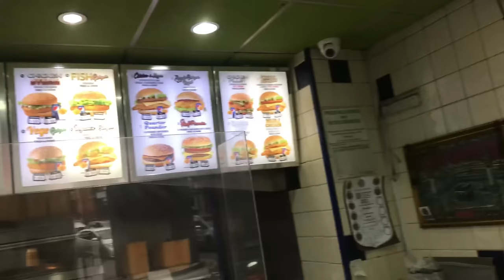Leicester England Muslim Community 2021 | Uk | London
Make sure to click the like button if you enjoyed the Video
Please help us grow our channel
Today in this video we have shown you Muslim Community in Leicester England

hindu muslim fight in leicester
leicester,leicester hindu muslim
muslims attack leicester
hindu muslim violence leicester
leicester muslim hindu
leicester hindu muslim clash
muslims leicester
hindu muslim leicester
muslim
leicester hindu muslim fighting
leicester police
hindu muslim violence in london
leicester city,leicester violence
hindu in leicester,hindus leicester
hindu muslim girl leicester
leicester uk,leicester riots
muslims
Ramadan In Leicester Documentary - What does Ramadan mean to you?